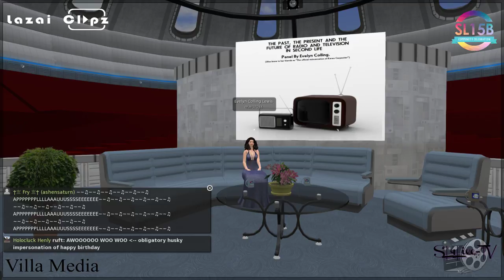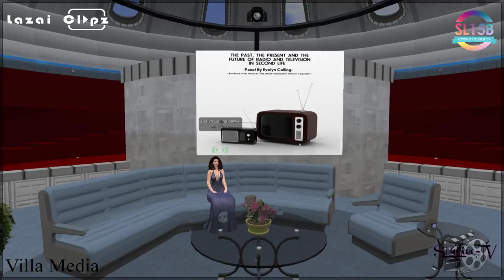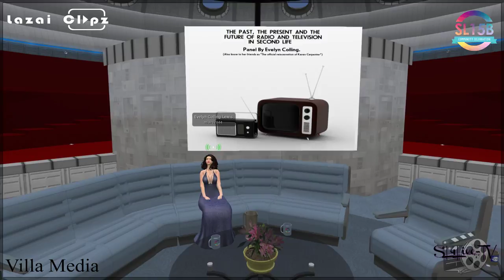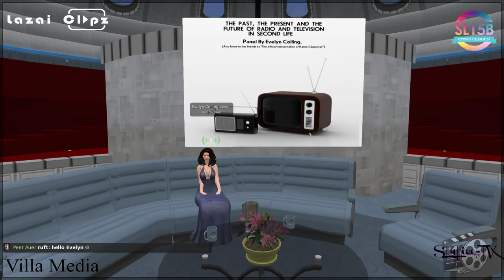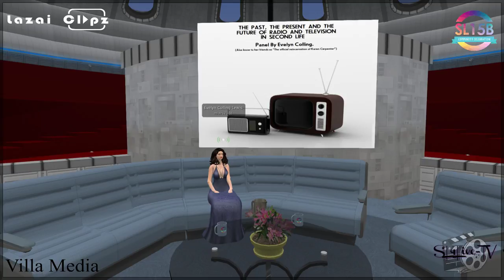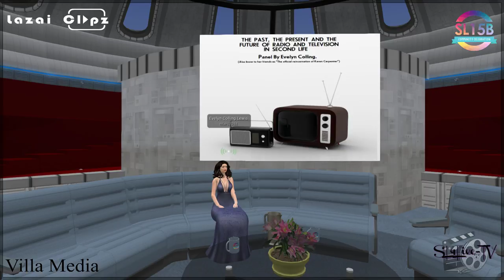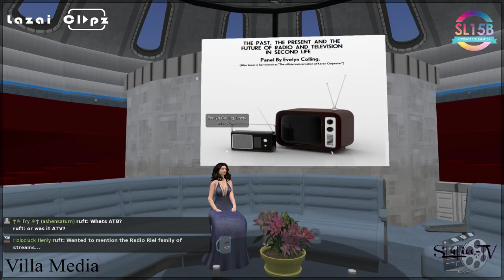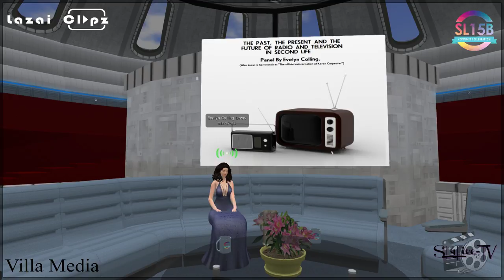Happy Birthday, SL! 15 years! Second Life 23.06.2018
MLALRS7044 Resident - Talk about future of TV/Radio in SL
 SL15B   /_/_\_\
                  \\ //   Crystal Anniversary
                   \ /    Community Celebration

Welcome to the SL15B, the big crystal birthday party of Second Life with a large program of events. The SL15B runs with all events from 17. June to 24. June 2018, in addition, the sims are open until 30. June 2018 to explore them.

╚» The SL15B Event Schedule:

More than 400 performers, disk jockeys and speakers will entertain you from 18. June to 25. June. For your planning you find the complete program on the SL15B website.

╚»The Exhibition:

Over 200 exhibitors show their work. You can find specific exhibitors on the following SL15B website. Here are all exhibitors listed by their names in alphabetic order:

Official SL Machinimist/Videographer:  Peet Auer, Alex0582, Seraph Nirvana